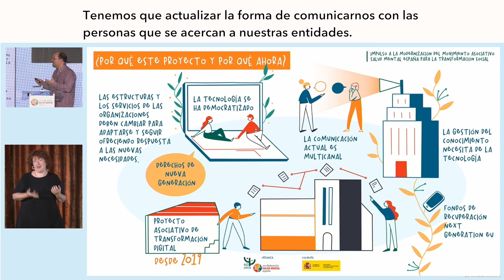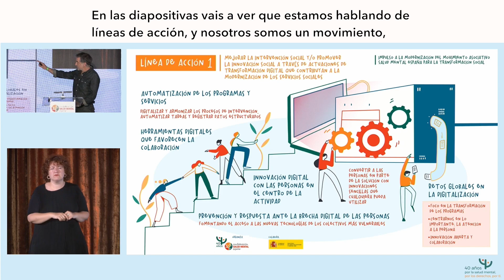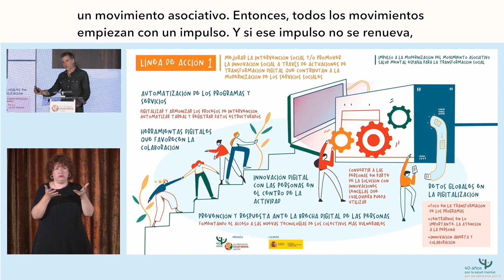Presentación del proyecto IMPULSO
Alfonso Serrano y Jorge Pelegrín, director técnico y técnico del Área de Desarrollo Organizativo y Calidad, respectivamente, presentan el proyecto IMPULSO que cuenta con la financiación del Ministerio de Derechos Sociales y Agenda 2030 a través del Plan de Recuperación, Transformación y Resiliencia del Gobierno de España, con fondos de la Unión Europea – Next Generation EU.